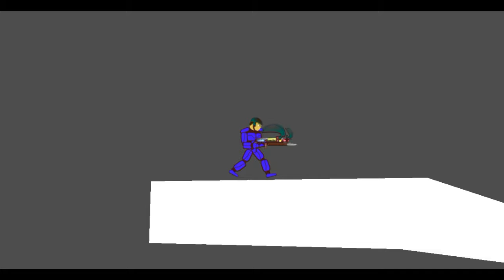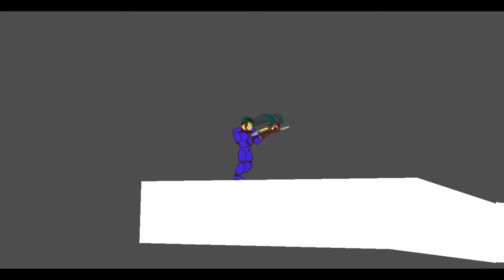Testando Física Godot jogo de tiro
Testando a física para jogos com efeito de rampa jogo
testando física e animação de personagem para jogo